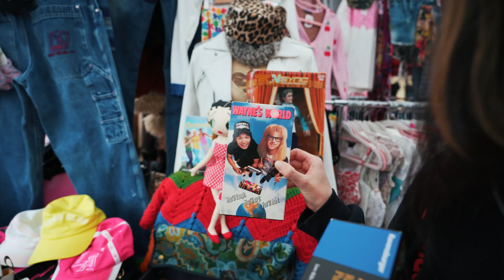Thrift With Me!!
hey guys! I went thrifting at the Silverlake Flea Market with Emma Rogue and my little sister. I loove thrifting for shoots and this was my first time at the Silverlake Flea! Lmk if you guys want to see more of the bts of what goes into my photoshoots.

xoxo emma brooks mcallister